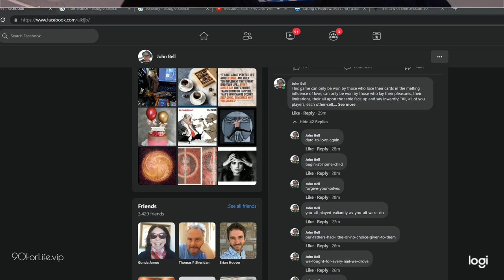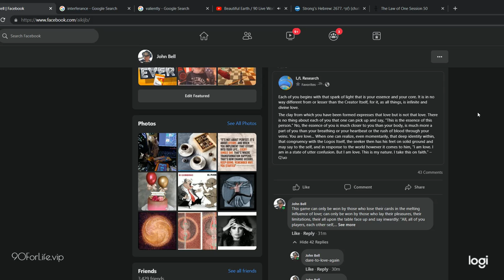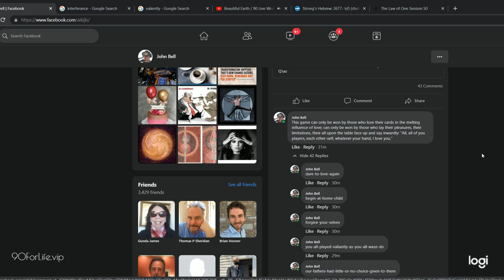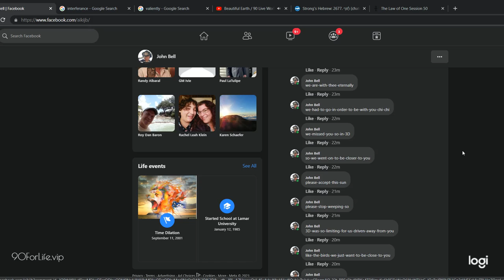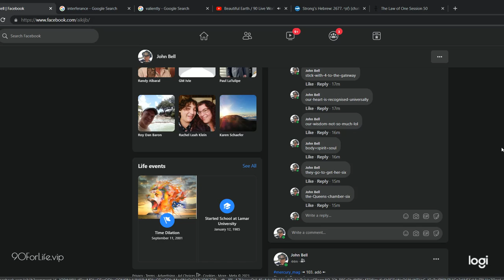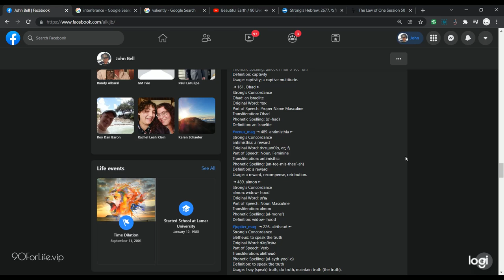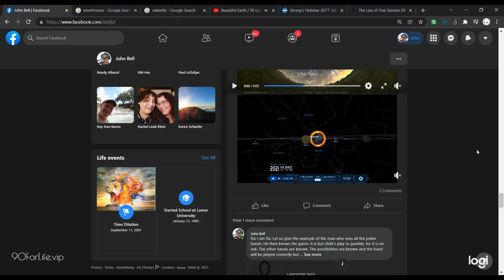MONEO | WOOjer-WOO rules UT (mag-call) 103 Mercury Occultation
“Minerals are the currency of life” 👍 "By this truth may there be well-being"

▬▬▬▬▬▬▬▬▬ஜ۩☆۩ஜ▬▬▬▬▬▬▬▬▬

12
Valine, Lysine, Threonine, Leucine, Isoleucine, Tryptophan, Phenylalanine, Methionine, Histidine, Arginine, Taurine, Tyrosine

2-3 Essential Fatty Acids
Omega 3, Omega 6, Omega 9

"Every real transcendental number must also be irrational, since a rational number is, by definition, an algebraic number of degree one."

"For every degree of rationality an equal and opposite degree of irrationality is manifest. "

He said, "The kingdom of God is said to be what? I must not and compare that to what? This is the mustard seed, which a man took his own grain, placed in the garden. Has grown to become the large trees, empty bird stuck in the branches. "

“In the beginning there was only the great self, reflected in the form of a person. Reflecting, it found nothing but itself, and its first word was, ‘This am I.'”

17 U.S. Code § 107
video made solely for the purpose of study, review or critical analysis purposes only.